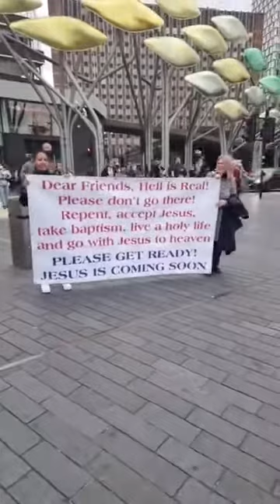Street preaching @ STRATFORD RAILWAY STATION. London.pasror Jolly Lazar 8-10-2021